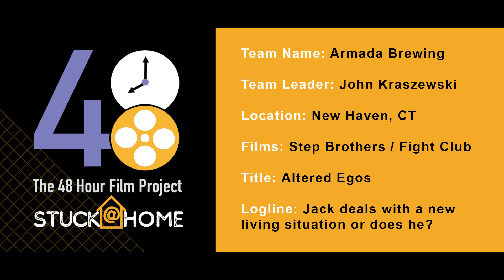Altered Egos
Made for the Stuck At Home 48 April 3 - 5, 2020
Team Name: Armada Brewing
Team Leader Name: John Kraszewski
48HFP City: New Haven
Film Name: Altered Egos